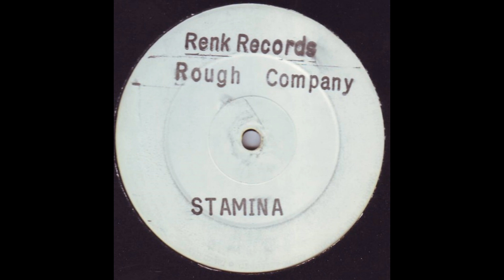Rough Company - A - Stamina (Mix 1) (1994)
Renk Records (12 RENK T 35/12 RENK T 36)